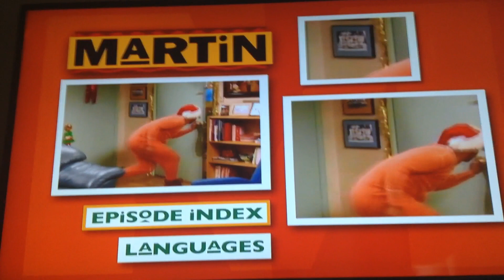Martin Season 3 DVD Menu